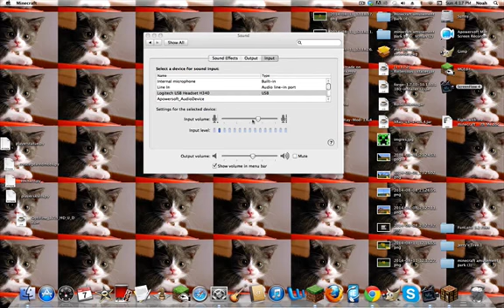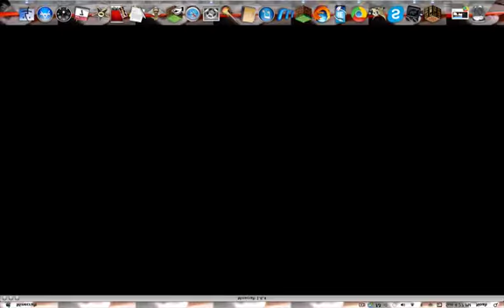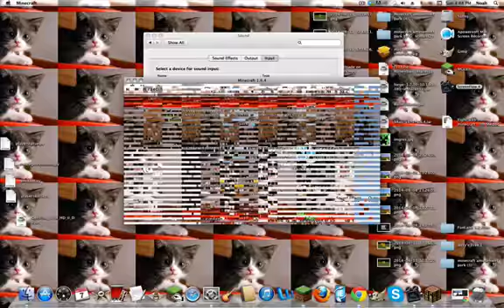Modded survival ep. 2 I'M LOST!!!!!!!!!!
ok so yea episode 2. i got lost. if you can please help